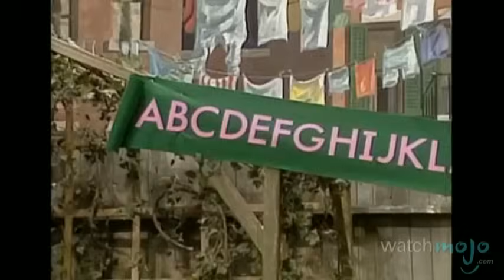Top 10 Muppets from Sesame Street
They've been bringing us "Sunny Days" since 1969. as we count down our picks for the top 10 Muppets from Sesame Street.  Special thanks to our users "Rob Welch", "SuperJNG18", "DonovanTPS" and "Hugh Fraser" for submitting the idea for this video on our Suggestions Page at WatchMojo.com/suggest :)